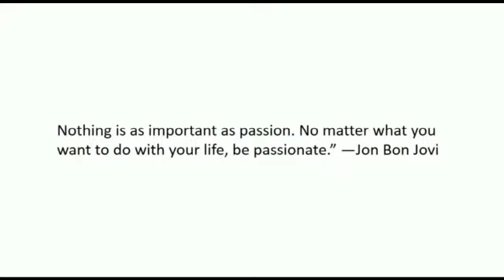ERA BAATOR XUR 2.0 | LIFE IN A MINUTE - 1st POSITION | AMRIT DUTTA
Corresponding to the successful event organised by our club i.e "ERA BAATOR XUR 2.O", we extend our heartfelt congratulations to the winner of the event.

1st position - AMRIT DUTTA

Cinematography -Amrit Dutta
Directing- Amrit Dutta
Story -Amrit Dutta

FIRINGOTI

PATHER PANCHALI 66th Anniversary